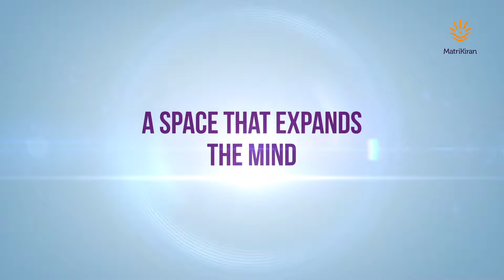MatriKiran Parents share their experience about the School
Take a School tour to understand our culture. or call on 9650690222/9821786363 for more information.